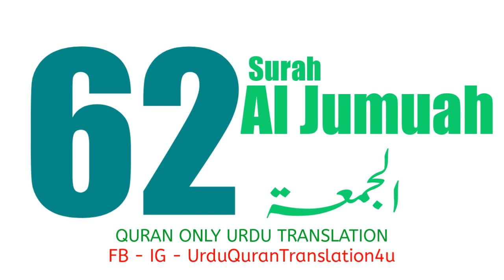062 Surah Al Jumuah Only Urdu Translation Quran